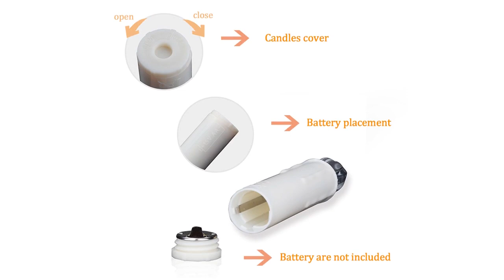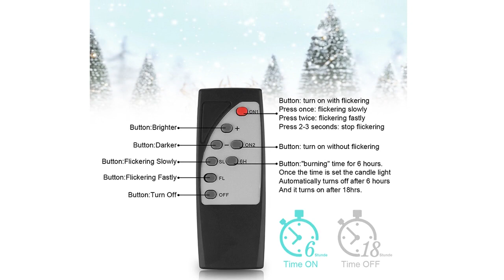10pcs Timing Warm LED Candle with Remote Control LED Christmas Candle